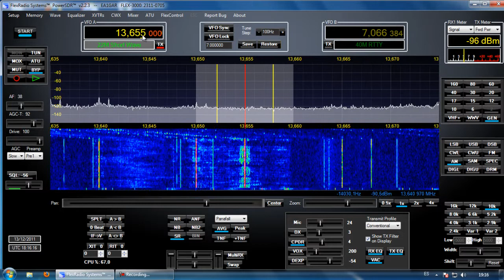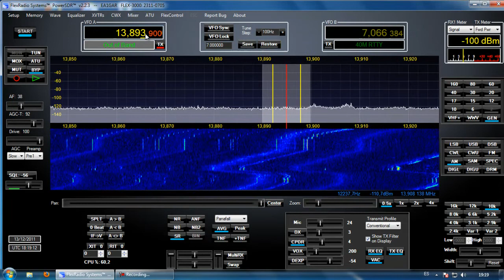22 meters shortwave reception test & flexradio-3000 SDR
Although the propagation was very bad in the band have made ​​this capture of reception on the 22 meter band. The antenna was a wire of 80 meters to 10 meters above the ground...